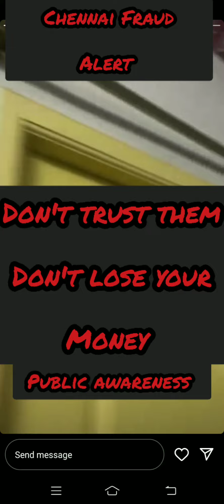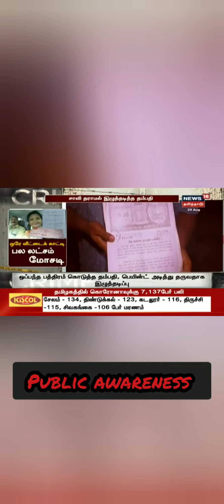போலி வீட்டு ஆவணங்கள்/போலி வங்கி காசோலை கொடுத்து நூதன திருட்டு/ஆசாமி மணைவியுடன் கைது 💰🔥மக்களே உஷார்..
Scam alert 2022 chennai _ urgent share to all public around Royapuram / Old Washermenpet / Tondiarpet / NN Garden / Narasaiya street / Thiruvottiyur / Anna Nagar / seethammal colony / Pondybazaar
தமிழகத்தில் மோசடியா...!

Scammer busted...!

யார் இந்த சென்னை பண மோசடி தம்பதி...! ரவி சரவணன் / அமுதா

Stay away from these scammers

Scam exposed

விழிப்புடன் இருக்க வேண்டிய சென்னை மக்கள்...!

சென்னை பணம் மோசடி தம்பதி மீண்டும் கைது

இனிப்பாய் பேசி , நட்பாய் பழகி , நேரம் பார்த்து உங்கள் பணத்தை மோசடி செய்து ஓடிவிடும் இவர்களிடம் உஷார் மக்களே.

மீண்டும் மீண்டும் பணமோசடி .
கைது. பின்னர் ஜாமீனில் விடுதலை. மீண்டும் பணமோசடி.

மாண்புமிகு நீதியரசர்கள் மற்றும் உயர்திரு காவல் துறை அதிகாரிகளின் கவனத்திற்கு.

இந்த மோசடி தம்பதிகள் இருவரும் சேர்ந்து பல கோடிகளை ஏமாற்றி வருகிறது , பல குடும்பங்கள் தங்கள் பணத்தையும், வாழ்க்கையில் நிம்மதியும் இழந்து வருகிறார்கள்.
Scam alert 2022

these fraud couple has a long cheating records 2019 / 2020 (2cases) / 2021(4cases) / 2022 (3cases)

proof  : check out with area police stations ,
lot more cases pending in court

these fraud couple are not afraid of police cases and law suits,
court bail are their tool key for long cheating records.

Law Team stop these frauds,  save innocent middle class families money,  help them in money recovery . please 👏